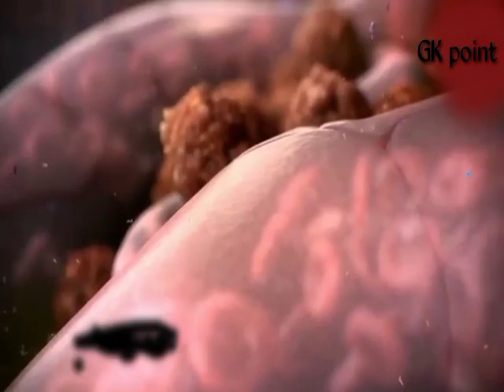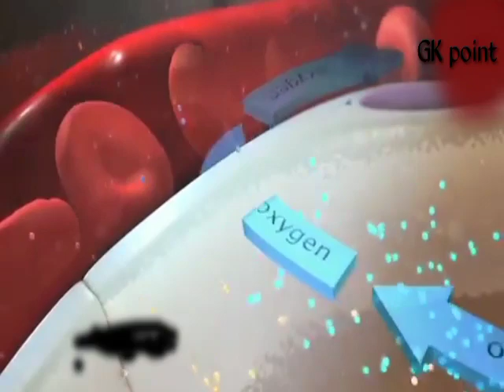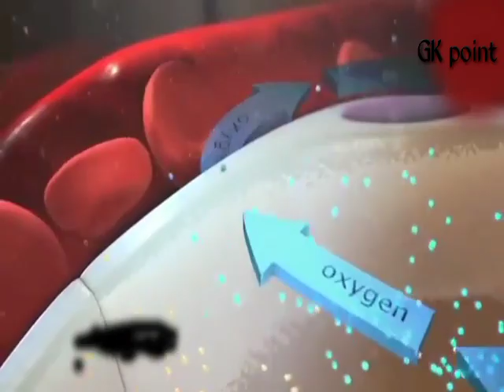झुनझुनी क्यों होती है - tingling and numbness causes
झुनझुनी क्यों होती है - tingling and numbness causes#numbness
लिवर कैसे काम करता हैं -